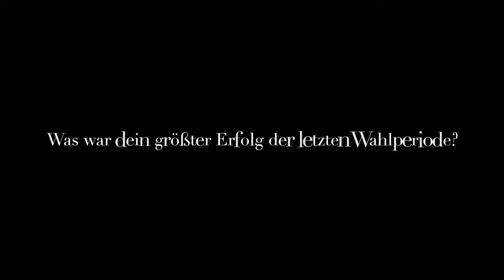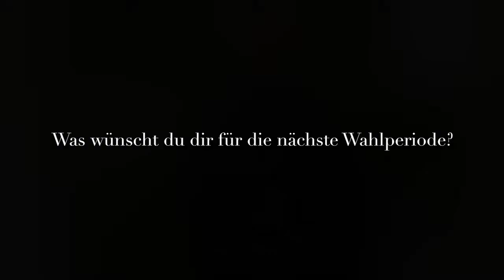Fazit - Clara Deilmann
Ratsfrau Clara Deilmann mit ihrem persönlichen Fazit zur vergangenen Wahlperiode des Stadtrats der Landeshauptstadt Düsseldorf.